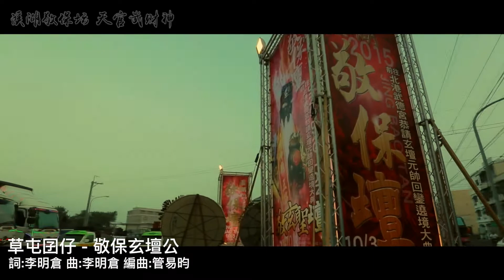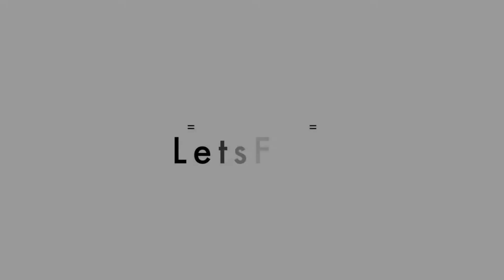敬保玄壇公-草屯囝仔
樂映製作
Film Production /